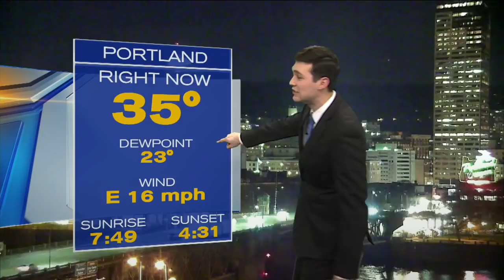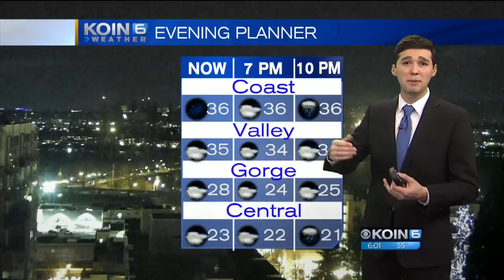Parts of Oregon, Washington wake up to snow Saturday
Winter has definitely arrived and parts of Oregon and Washington are already seeing a White Christmas — and it’s possible other areas will see one, too.